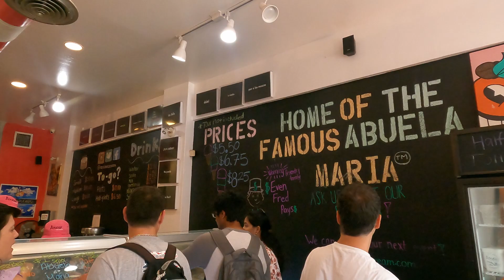EATING CUBAN SANGUICHES IN LITTLE HAVANA (MIAMI, FLORIDA 🇺🇸)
My Equipment:
Main Camera (Lumix G85)
Second Lens
Second Camera/Phone
Waterproof Case
Gorillapod Mount

Music In This Episode: